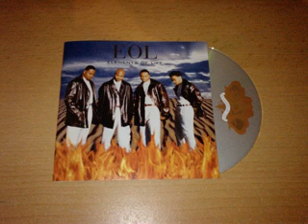E.O.L. - Freaky Tonight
Best RnB